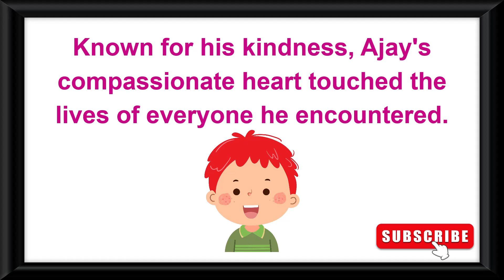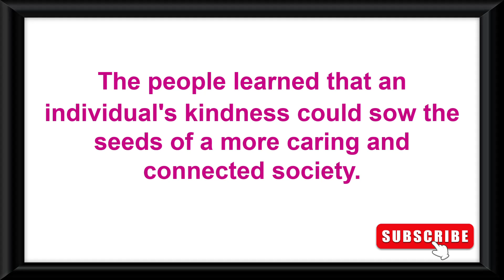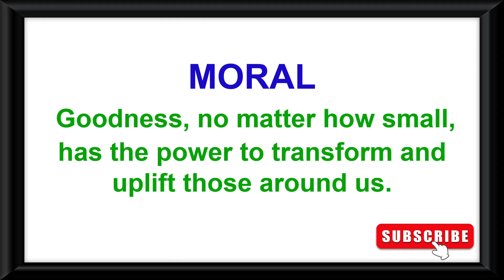Bedtime stories| A Good Boy | Story In English |Read Aloud Books|kids Videos| Moral Stories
Bedtime stories| The Bee And The Bird| Story In English |Read Aloud Books|kids Videos| Moral Stories